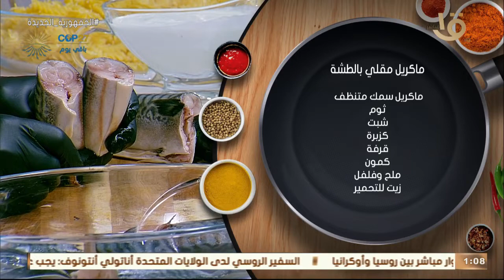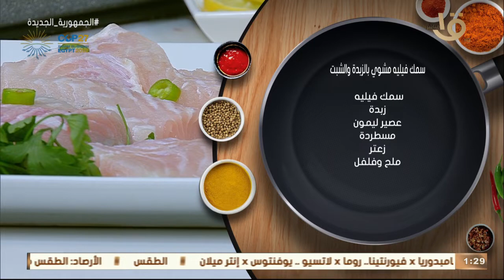ماكريل مقلي بالطشة ومكرونة بالجندوفلي وسمك فيليه مشوي بالزبدة والشبت وبطاطس بالزعتر والثوم 5-11-2022